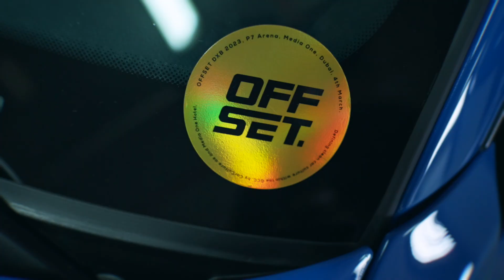BMW E46 M3 Project Car Rebuild Stance with OFFSET DXB 2023 Cinematic Highlights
Sharing another project car of mine, a 2003 BMW E46 M3.

Rebuilt from Engine, Interior, Suspension, Under Chassis, Paint and More. Another work of art from Master Chief Jocel, team Slick Custom Auto and final bling bling touch of Slick Detailing Studio from Dubai.

Started with the Engine by bringing down all the parts, replacing old and non-working parts, checked and cleaned to ensure freshness followed by the under chassis subframe reinforcement and fender roll and have better fitment afterwards. We also replaced the bushings with Powerflex Bushes Polyurethane to have good stability, then painted the under chassis with the same body color. Moving on, we added a Slicktified Big Disc and Air Suspension. Painted the body with BMW 7 Series Santorini Blue color using Glasurit. Brand new Headlights, Tail Lights and others were installed. For the interior, we placed Recaro Sportster CS and installed with the OEM electronic controls, amazingly the Slick team managed to make it work. Installed a BBS LM's 19" on the wheels and rebarrel to achieve the almost seamless fitment that we wanted. Unfortunately, I forgot the other stuff that was changed. Now, I am looking forward to roll it on the streets.

Cheers to the whole team behind Offset DXB for raising the bar on the car scene here in the Middle East! Bringing Cars, Music, Skating, Dance, Graffiti, RC Drift and much more cultures together! and for the judges who selected my car as the Best in Show OFFSET_DXB 2023!